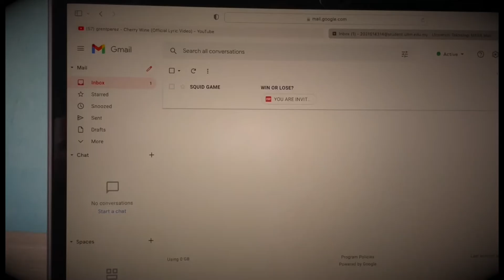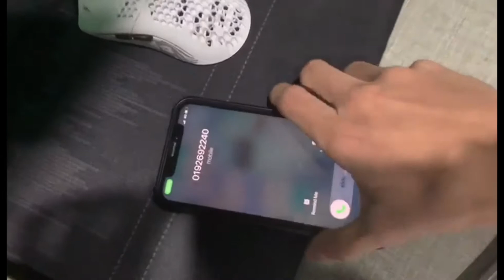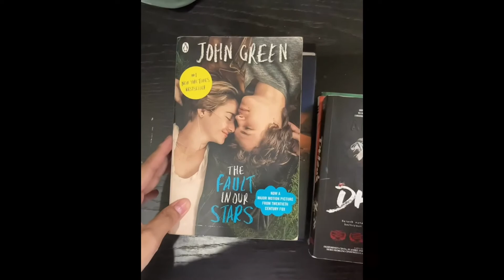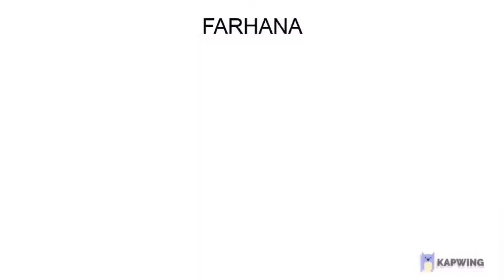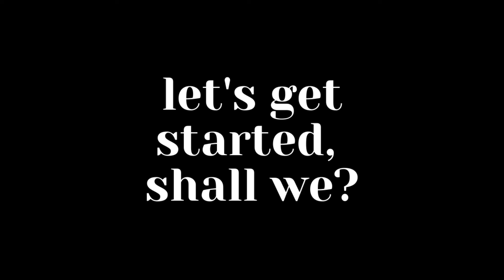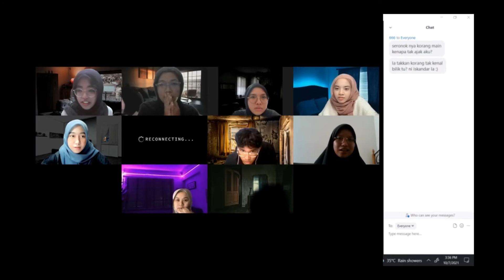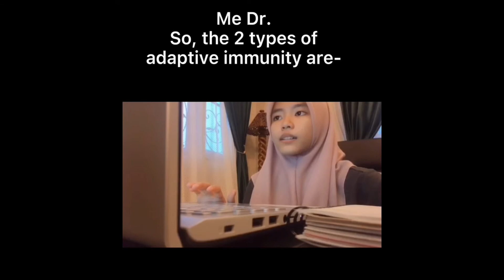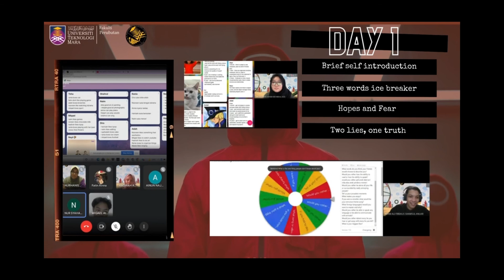FRESHIE'S NIGHT BATCH 19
🔥Penantian sekian lama kini berakhir🔥

Perjalanan setiap peserta IMED 2021 bakal diakhiri dengan *FRESHIES' NIGHT* 🎭🎤

Selamat menyaksikan kemuncak IMED 2021 yang dihiasi dengan pelbagai persembahan-persembahan yang menarik.🤩🎫

Sebarang masalah❓ Hubungi:
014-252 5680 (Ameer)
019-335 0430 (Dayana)